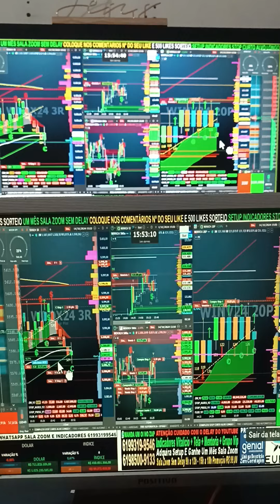🚨VIRADA DE CHAVE NO DAY TRADE INDICADORES E SALA AO VIVO ÍNDICE E DÓLAR PLANILHA QUANT E BOOKMAP